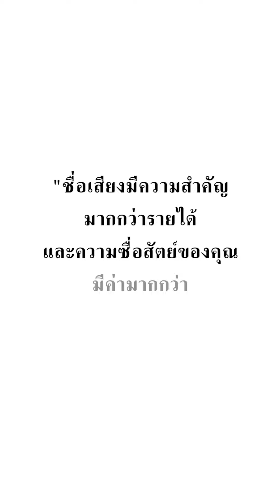คุณว่าคนงานคนนี้ ทำถูกต้องหรือไม่?